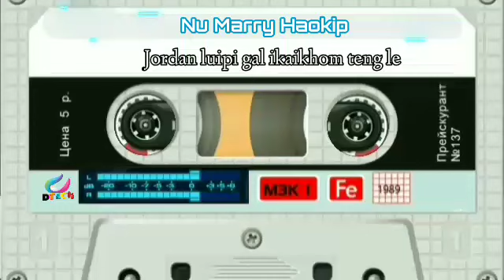Nu Marry Haokip - Jordan luipi gal ikaikhom teng le🎤karaoke🎤